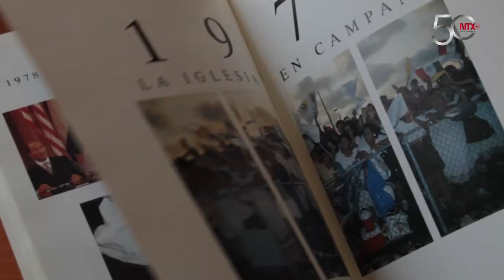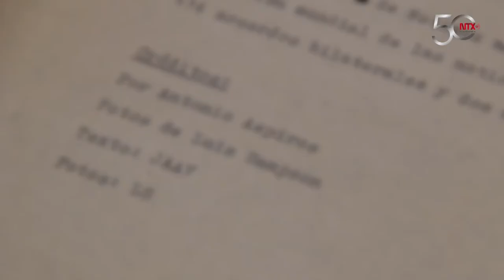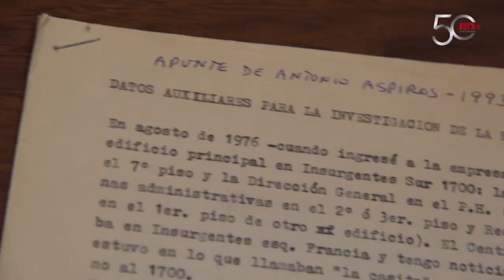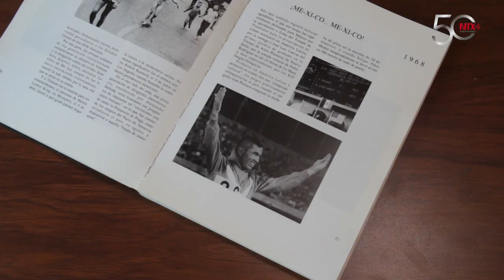En Notimex, nunca un paso atrás: Aspiros Villagómez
Al rememorar su paso de casi 3 décadas por la Agencia de Noticias del Estado Mexicano, el periodista e investigador hace un recuento de su trayectoria y el avance que fue experimentando durante esta travesía informativa